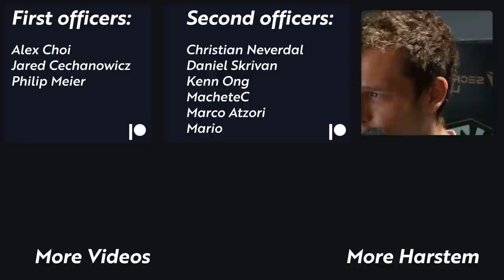uThermal RUINS My Terran adventure